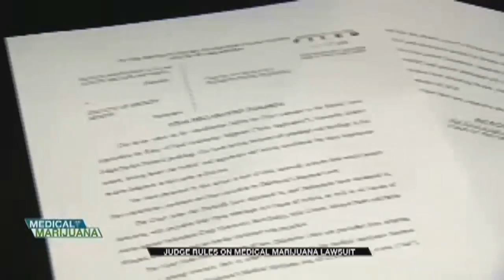Tulsa County Judge Makes Ruling On Medical Marijuana Lawsuit